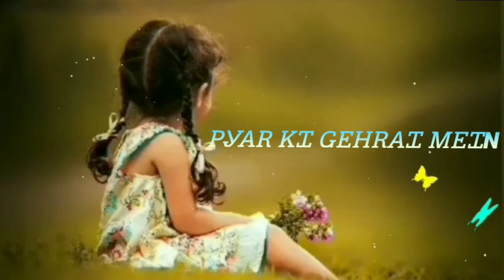Teri chahatein meri zindagi 😭 sad song 🤗 WhatsApp status 😭